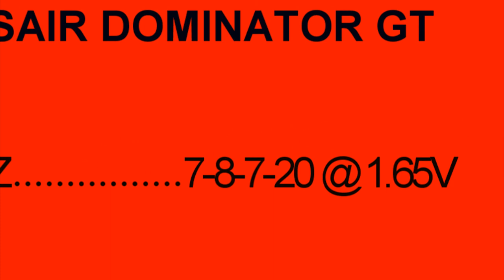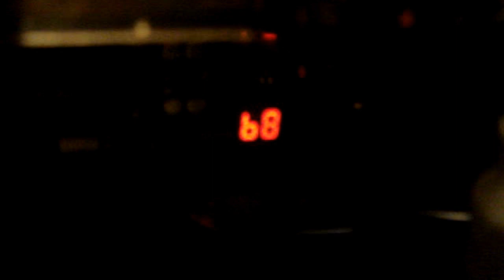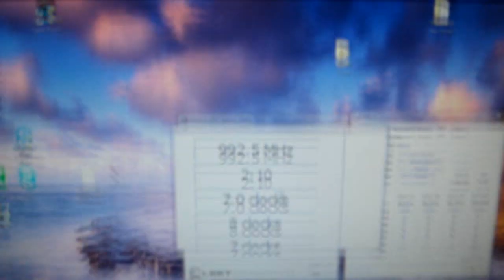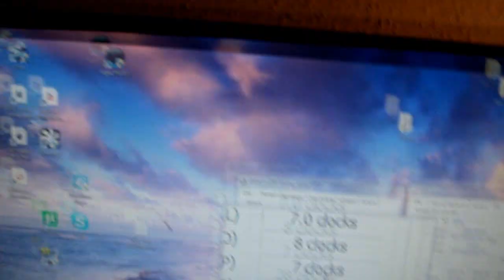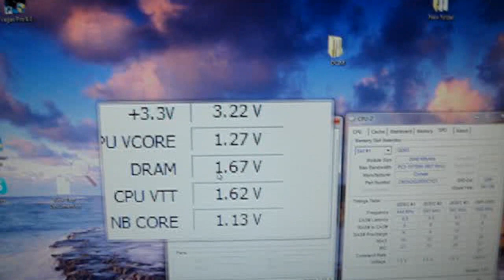CORSAIR DOMINATOR GT 2000MHZ 7-8-7-20 QUICK LOOK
RE-DONE TO REMOVE  MY ADDRESS FROM THE START OF THE PREVIOUS VID.
DOMINATOR GT CAS 7 QUICK LOOK AT THEM.
I ALSO WANTED TO THANK  XANGBA23  FOR THE HELP WITH SONY VEGAS.